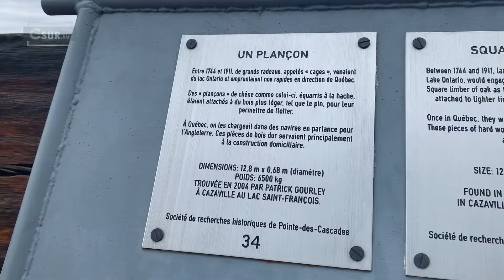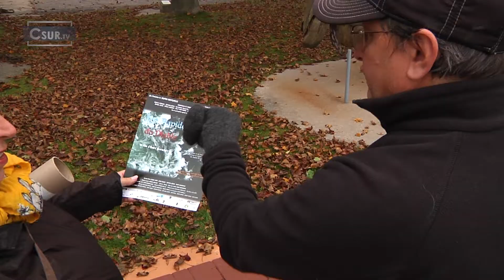EN BREF | LE RÉALISATEUR ANDRÉ DESROCHERS RACONTE LES RAPIDE DU DIABLE | 26 OCTOBRE 2022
C’est en octobre dernier que le réalisateur André Desrochers a présenté son dernier documentaire "les rapides du diable. Nous avons eu la chance de le rencontrer au Parc des ancres à Pointe-des-Cascades.